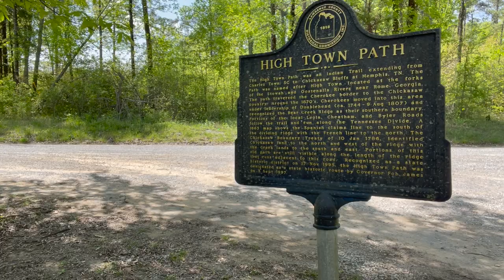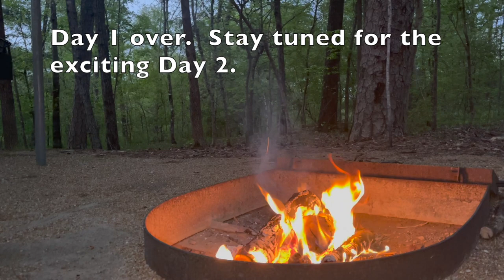Ford Bronco Camping at Clear Creek Campground in Alabama | E3 Offroad Association Event | Day One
This is day 1 of our non off-grid camping at the Clear Creek Recreation Area Campground in Alabama while we attended the Lite Brite E3 Offroad Association Trail Takeover Event at Stony Lonesome OHV Park.